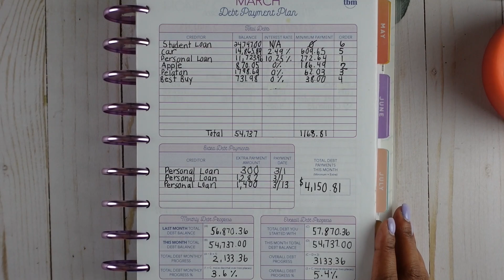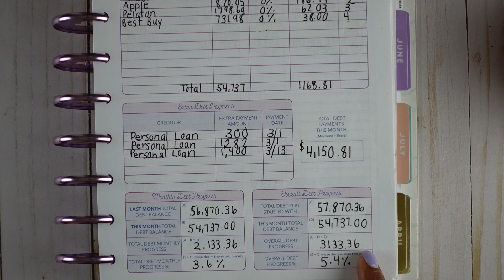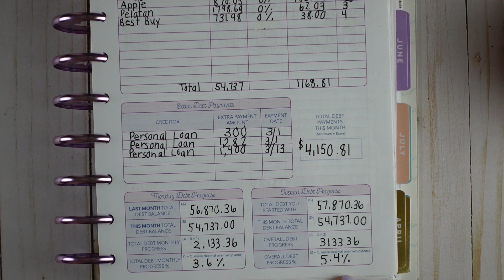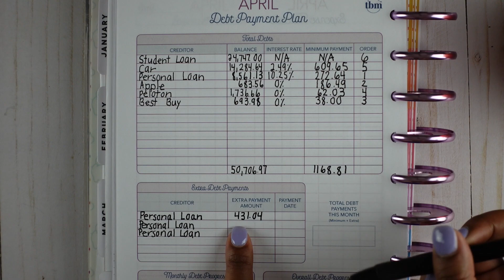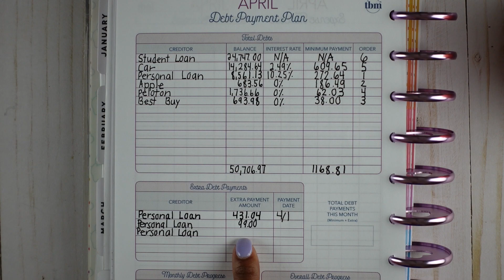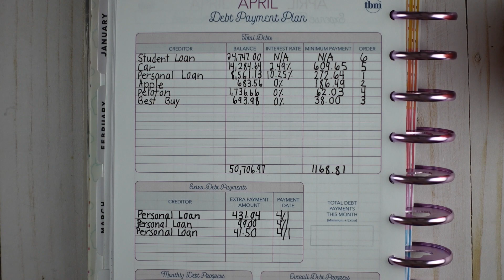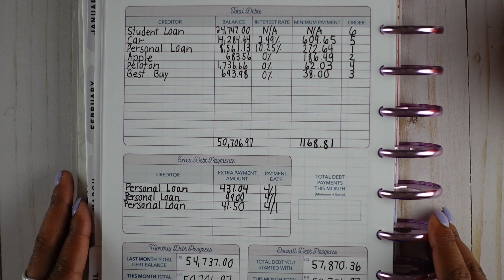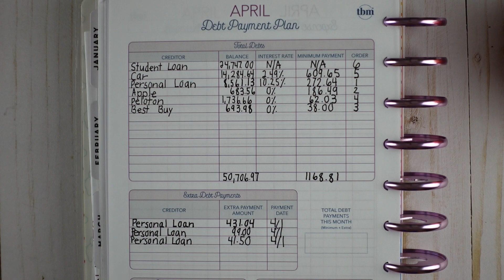March Debt Results | April Debt Plan | Debt Free Journey Progress | Debt Update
Today we will be going over my March Debt Results and reviewing My April Debt Plan. We will be going over my current debt balance for my April Budget.

Happy Budgeting,
XOXO Summer